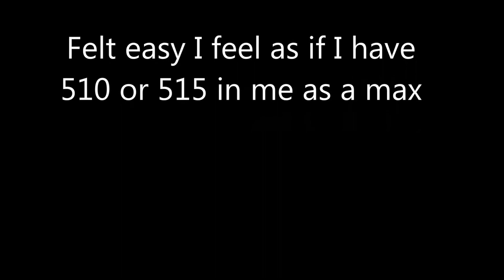500lbs Deadlift Destroyed! What will I get before the year ends?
Felt easy a 8.5 out of 10 gonna see whats my real max soon!